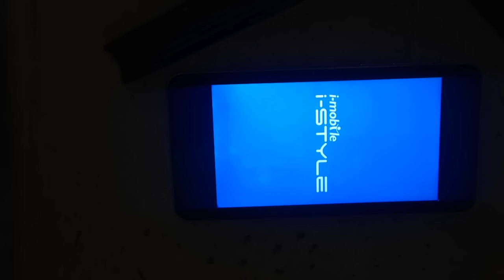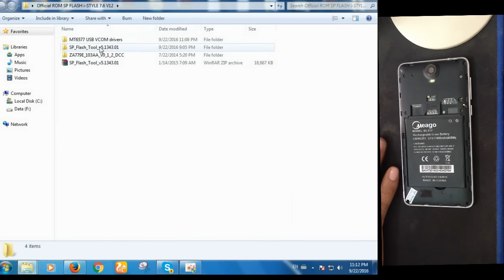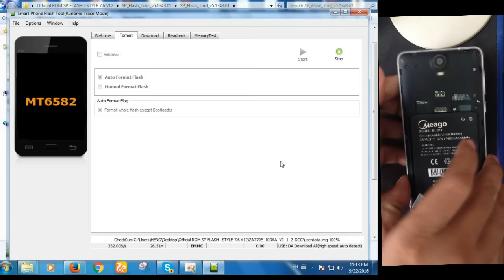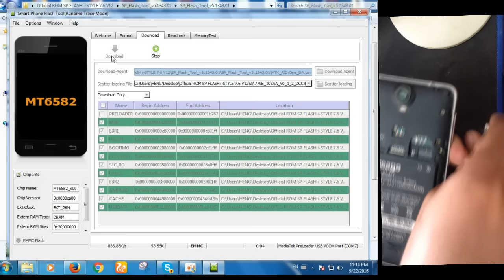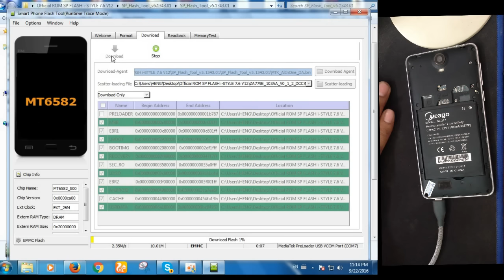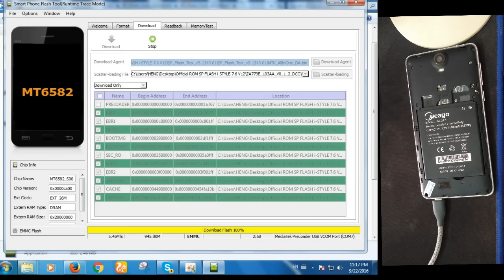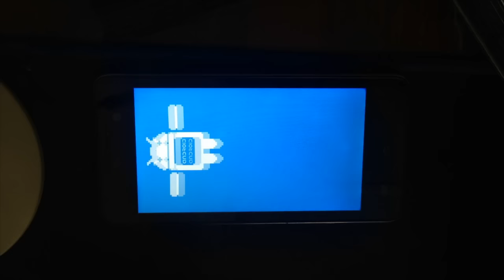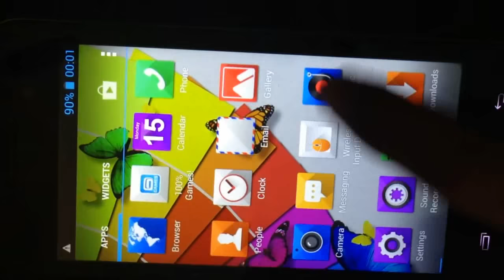I-Mobile | How to Reflash Rom I mobile I style 7.6 | How to Flash File I-mobile 7.6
I-Mobile , How to Reflash Rom I mobile I style 7.6 , How to Flash File I-mobile 7.6 ,  How to resolve I mobile I style show only " I-Mobile Istyle " but not working , Resolve it by flash rom file with SP Flash Tool ,